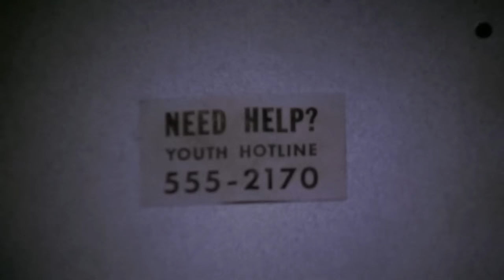POLICE WOMAN: Brainwash (Full Episode)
SEASON 3 / EPISODE 7: To investigate the deaths of students at a boarding school, Pepper goes undercover as a dedicated journalist. Their investigation leads police to a foundation using brainwashing on young runaways.

Sgt. Suzanne "Pepper" Anderson is called on to pose as everything from a prostitute to a gangster's girlfriend in her role as undercover agent for the criminal conspiracy department.